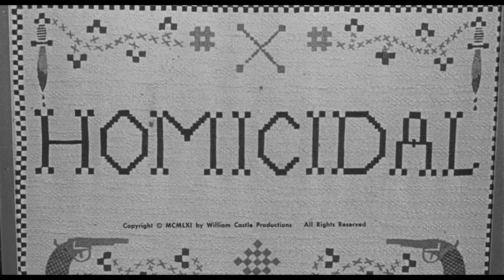Homicidal (1961) - Title Sequence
Titles by Wayne Fitzgerald.